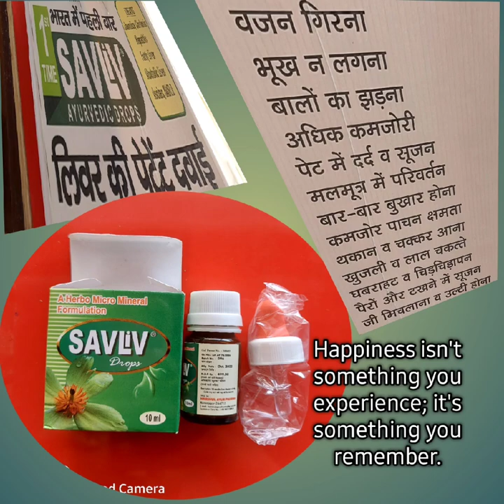लिवर की सभी बीमारियों की एक मात्र दवाई 100% रिजल्ट कोइ साइड effect नहि।एक आयुर्वेदिक हर्बल दवाई।